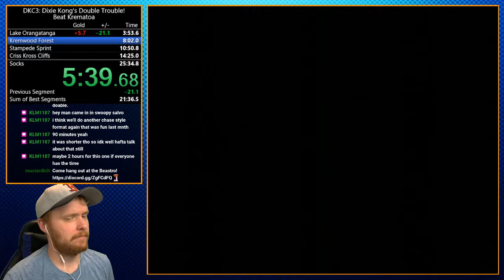Donkey Kong Country 3 Dixie Kong's Double Trouble! - Beat Krematoa - 20:09